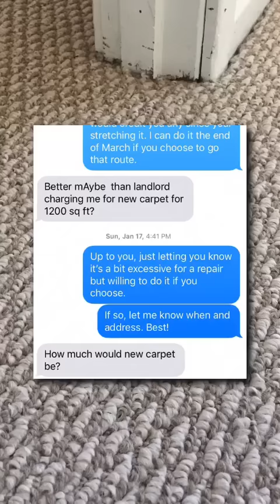That's the carpet repair life